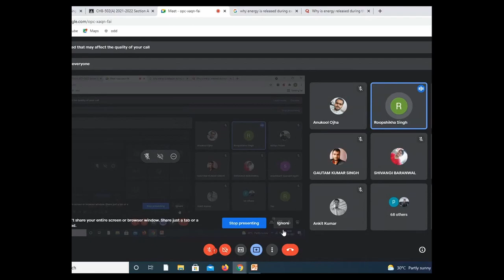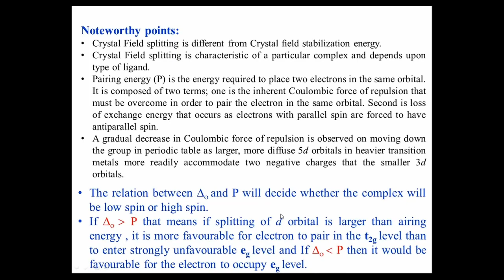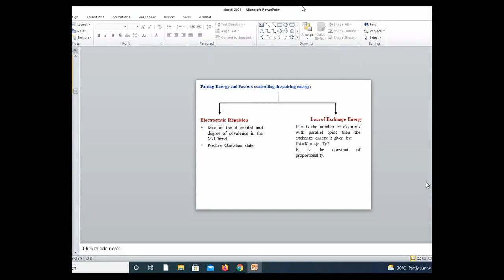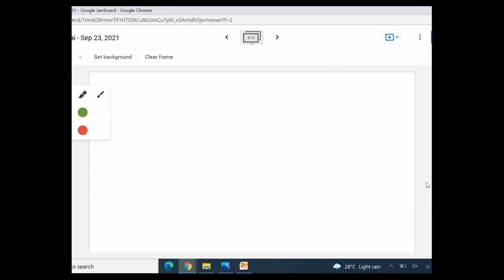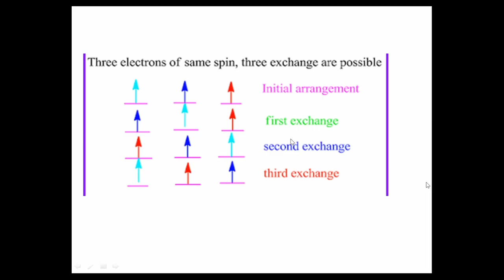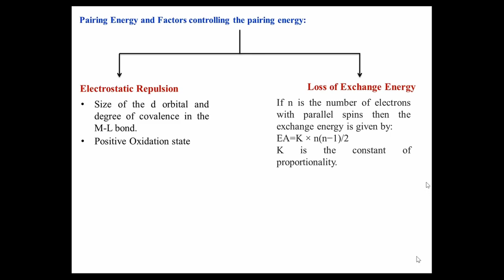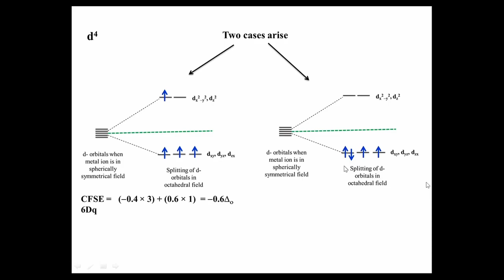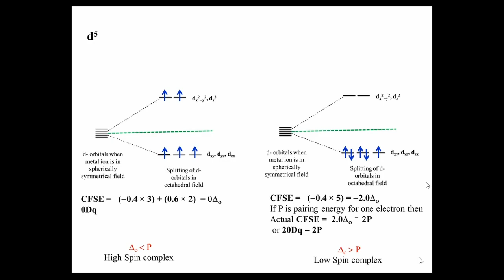Crystal Field Theory - Lecture 1 | Inorganic Chemistry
Crystal field theory (CFT) describes the breaking of degeneracies of electron orbital states, usually d or f orbitals, due to a static electric field produced by a surrounding charge distribution (anion neighbors). This theory has been used to describe various spectroscopies of transition metal coordination complexes, in particular optical spectra (colors). CFT successfully accounts for some magnetic properties, colors, hydration enthalpies, and spinel structures of transition metal complexes, but it does not attempt to describe bonding. CFT was developed by physicists Hans Bethe[1] and John Hasbrouck van Vleck[2] in the 1930s. CFT was subsequently combined with molecular orbital theory to form the more realistic and complex ligand field theory (LFT), which delivers insight into the process of chemical bonding in transition metal complexes.